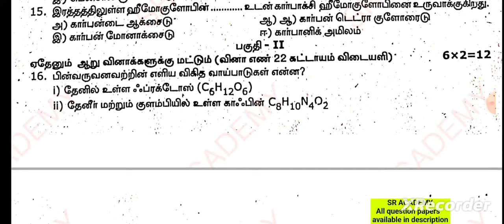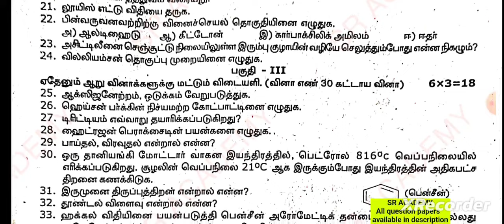11th std chemistry half yearly original previous question paper Kanchipuram dt 2022 tamil medium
11th std chemistry half yearly original previous question paper Kanchipuram dt 2022 tamil medium
*Half yearly exam previous year question papers*